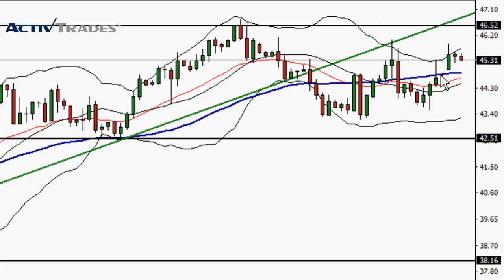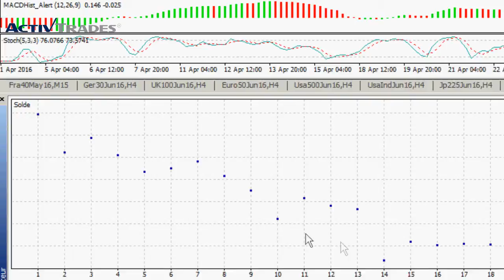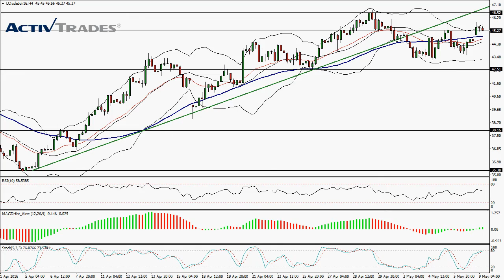ActivTrades - Analyse technique et statistique du 09-05-2016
✅ Testez vos stratégies de trading avec une démo gratuite en temps réel Analyse technique et statistique du WTI le 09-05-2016 👉 Suivez nos analyses économiques et financières quotidiennes